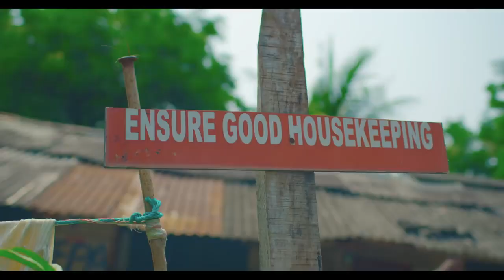Masterkraft ft Zlatan and Bella Shmurda - Hallelu